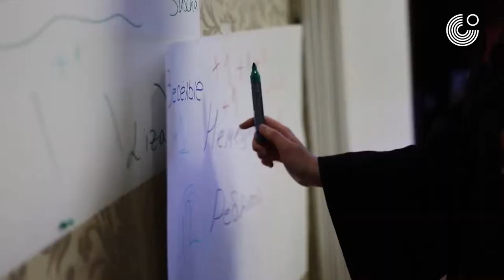Karneval am 11. Februar im Goethe-Institut Moskau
Вот уже второй год подряд мы организуем традиционный немецкий карнавал для студентов детских курсов. Сначала на занятии они решают викторину по теме «Карнавал», а потом мастерят костюмы и входят в образ, так как вечером их ждет праздничное дефиле и дискотека.

Schon zum zweiten Mal veranstalten wir einen Karneval für Kinder aus den Kinderkursen. Im Unterricht lösen die Kinder ein Quiz zum Thema „Karneval“ und  entwickeln später Ideen für Kostüme. Denn am Abend erwartet sie eine Mode-Show und eine Discothek.